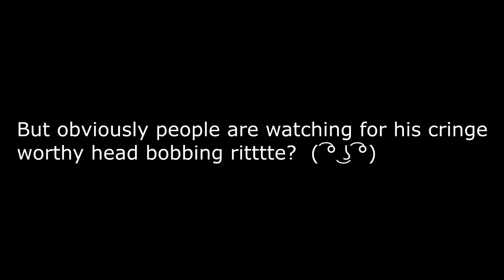WORST CHANNELS ON YOUTUBE (LeafyIsHere Re-Upload)